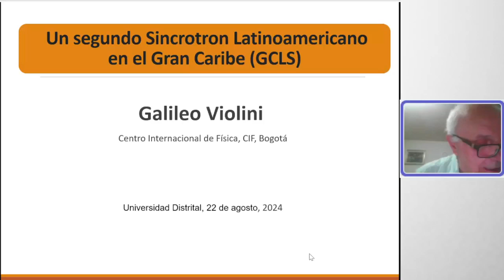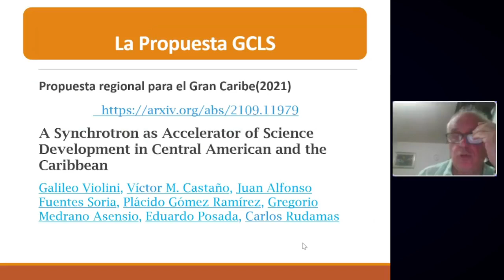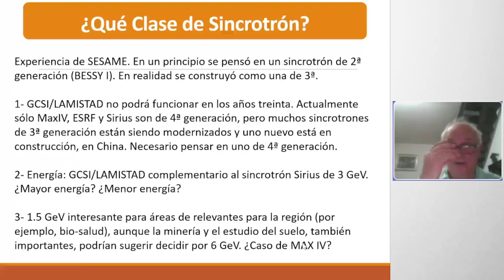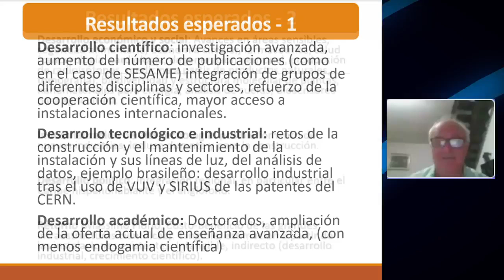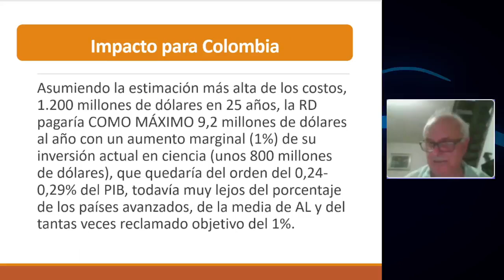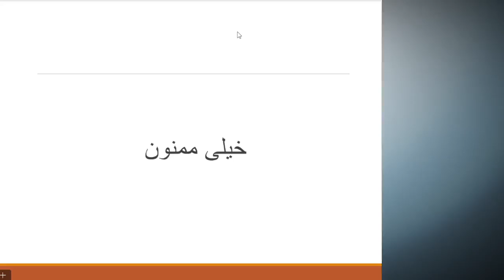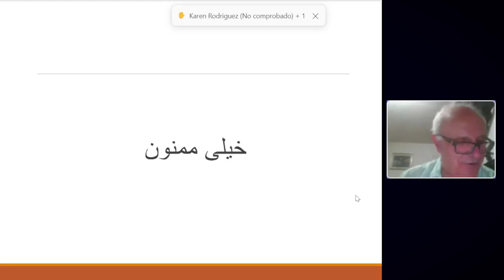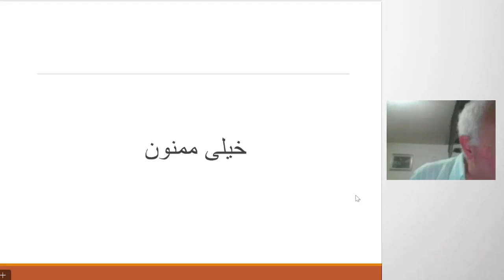UN SEGUNDO SINCROTRÓN LATINOAMERICANO EN EL GRAN CARIBE (GCLS)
Resumen
"Sincrotrones en el Sur: Un Desafío para la Diplomacia Científica"
Una fuente avanzada de luz para la investigación impulsaría el crecimiento en la región del Gran Caribe. Además de analizar la necesidad de una instalación de este tipo para satisfacer las prioridades científicas de América Latina, se discuten los desafíos para su construcción. Estos son muy similares a los enfrentados por la Fuente de Luz Africana (AfLS): la capacitación de usuarios, asegurar un financiamiento sostenible, la posibilidad de apoyo financiero internacional y el rol de las organizaciones internacionales. Esta perspectiva de cooperación Sur-Sur ha atraído la atención y el apoyo de otras instalaciones similares, como SESAME y LNLS, que pueden desempeñar un papel importante en la capacitación y, en el caso de GCLS, en el diseño del proyecto.
El desarrollo y el posible éxito de las acciones correspondientes, dirigidas a obtener apoyo político de los gobiernos de la región y de organizaciones internacionales, principalmente la UNESCO, se discuten en el contexto de los escenarios políticos actuales.
[1] Víctor M. Castaño, Pedro Fernández de Córdova, Juan A. Sans, Galileo Violini. La gran ciencia en América Latina: acelerando partículas y progreso. Nature 2024, 627, 32-34.

Galileo Violini: Físico Teórico de la Universidad de Sapienza (Roma); Ex profesor de las Universidades de Roma y Calabria; y cofundador y director (ahora emérito) del Centro Internacional de Física de Bogotá. Goza de numerosos reconocimientos como ser miembro honorario de la Academia Colombiana de Ciencias Exactas, Físicas y Naturales (Colombia). En 2023 fue galardonado con el Premio John Wheatley de la Sociedad Americana de Física y se hizo Miembro de la Academia Mundial de Arte y Ciencia. En 2016 recibió el Premio Abdus Salam Spirit del Centro Internacional de Física Teórica. Actualmente es miembro del grupo de trabajo que promueve la construcción de un sincrotrón en el Gran Caribe y copresidente de su comité ejecutivo.

Modalidad Virtual: Microsoft Teams
Jueves 22 de agosto 2024
10:00 a.m.